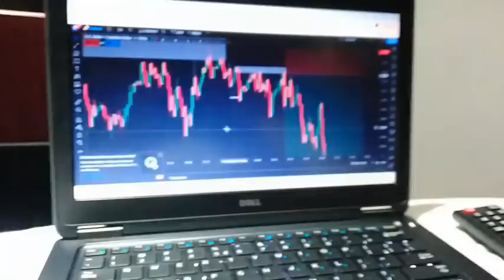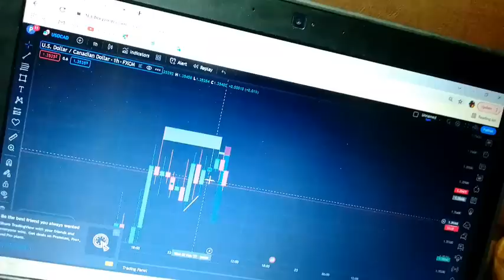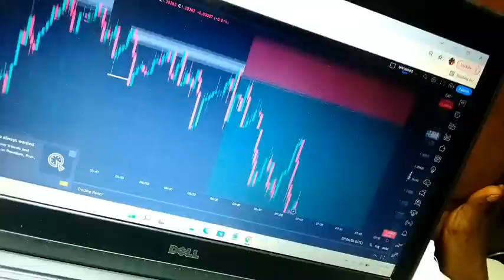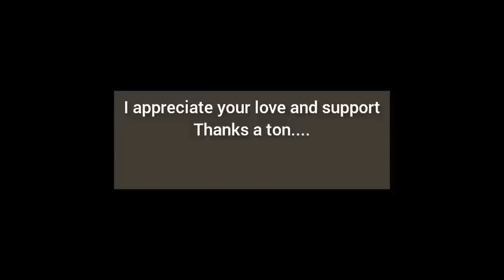Day In The Life Of A Forex Trader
This is a day in the life of a Forex Trader living in Nigeria

I am a forex trader living in Nigeria and documenting my forex trading journey to inspire other upcoming traders...

My mentor: @Habby Forex Academy

Topics in my video: Forex trading, Day trading, Forex trader lifestyle, Nigerian Forex trader, Life Of A Trader,  Forex trader, GBPUSD, Day in the life of a Forex Trader.

Also, make sure to LIKE this video if you enjoyed it! Turn my POST NOTIFICATIONS on to get notified when I post!

🌟I film and edit videos with my smartphone ⬇️
Itel P33 plus